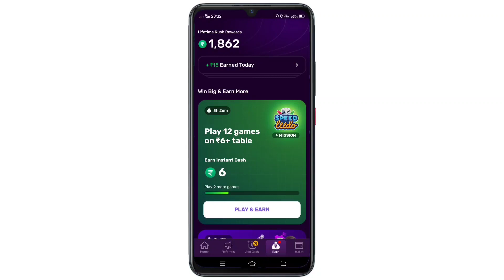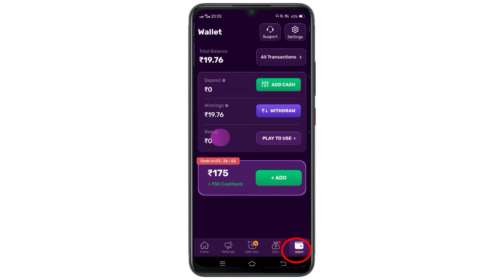Pubg Me Kabutar Kaise Laye | Bgmi Me Falcon Kaise Le | Pubg Lite Me Kabutar Kaise Laye | Falcon Free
pubg lite me kabutar kaise laye
pubg lite me kabutar kaise le
pubg lite me falcon kaise le
pubg me kabutar kaise laye
bgmi me free me falcon kaise le
bgmi me free me falcon kaise milega
falcon free me kaise le bgmi
free me falcon kaise le bgmi
pubg mobile lite
bgmi me free me white bird kaise le